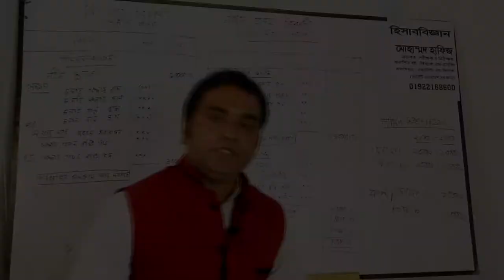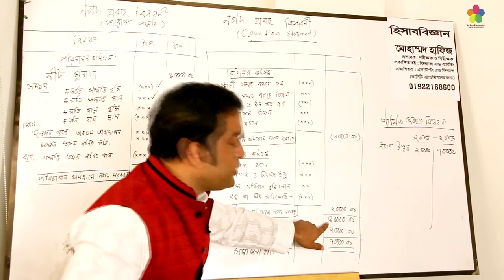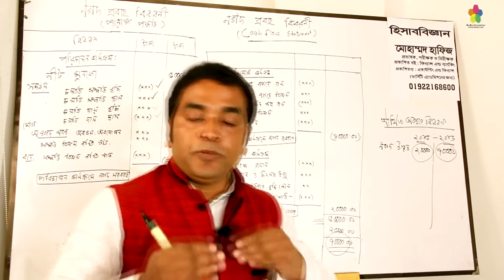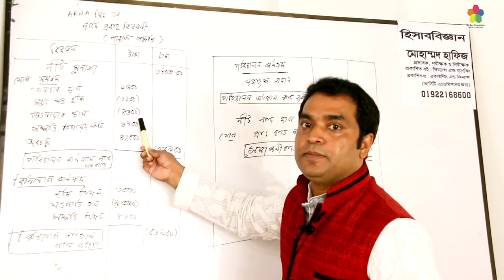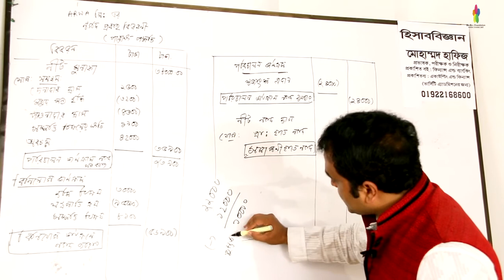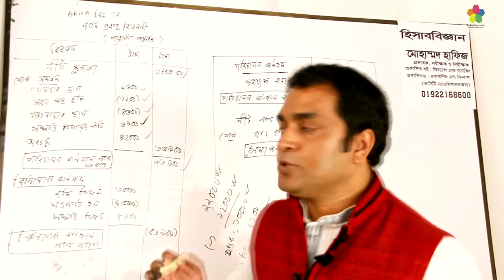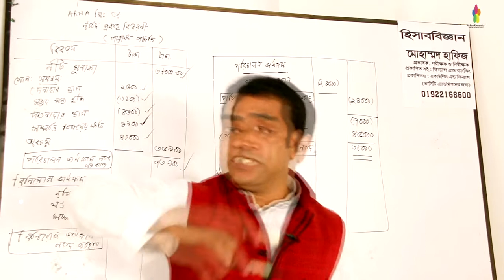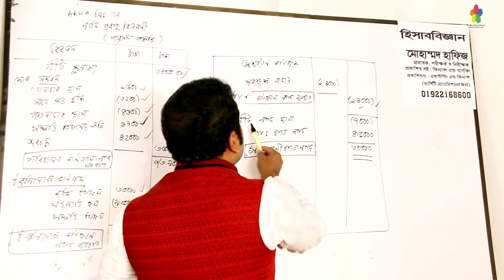Part 05 Accounting 2nd Paper -নগদ প্রবাহ বিবরণী (পরোক্ষ পদ্ধতি ২)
Subject: Accounting 2nd Paper
Topics: নগদ প্রবাহ বিবরণী (পরোক্ষ পদ্ধতি ২)

100-Life Talk Series এর সকল Tutorial দেখার জন্য এই লিঙ্ক এ click করুন :